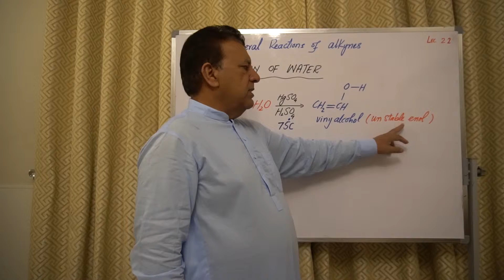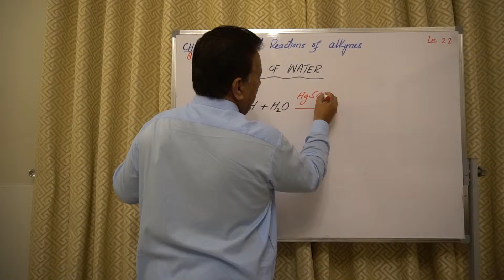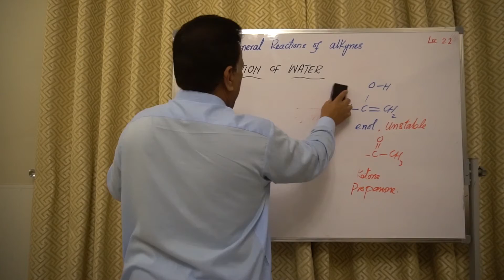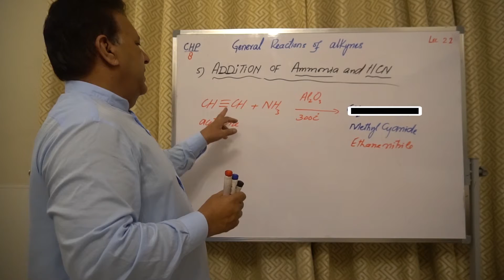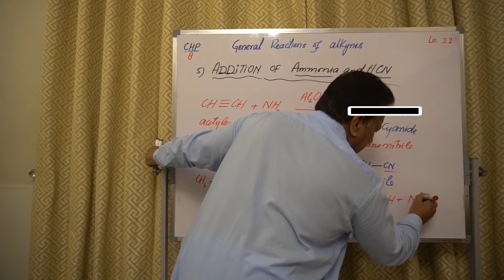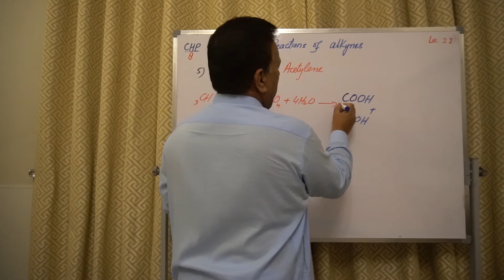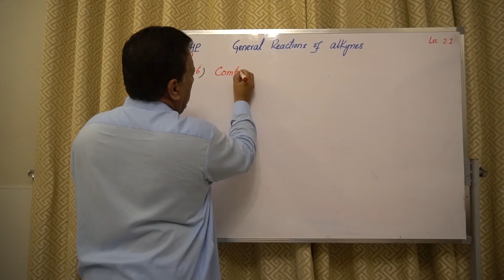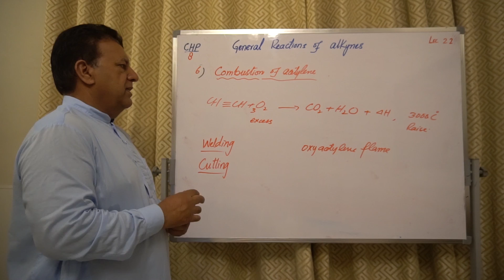Reactions of Alkynes (Add.. of H2O, NH3, HCN & Oxidation Reaction) | E-learning By Prof. Amanullah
F.Sc, Chemistry, Part II | Ch# 8
Lecture 22 | Generals Reactions of Alkynes (Addition of H2O, NH3, HCN & Oxidation Reaction, Combustion)

Regard,
Prof. Amanullah